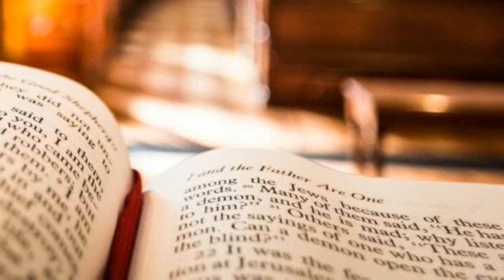Purgatory in the Divine Plan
Chapter 1 on the series of catechism on Purgatory.